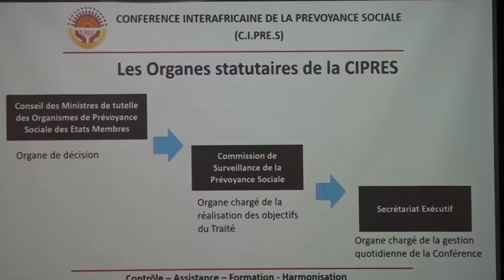CONGO LE GOUVERNEMENT SE PENCHE SUR LA LANCINANTE QUESTION DES RETRAITES PASCAL GANGA N'DIAYE